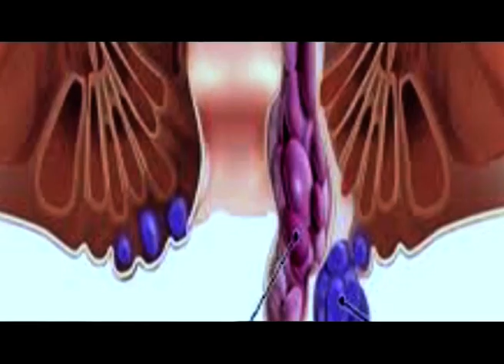চিলাপথাৰ শ্বহীদ ভৱনৰ চৌহদত মুকলি বস্ত্ৰ বেংক।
📌বস্ত্ৰ বেংকৰ জৰিয়তে আৰ্তজনক দিব পাৰিব বিশেষ সকাহ।
📌আপোনাৰ ঘৰত ব্যৱহাৰযোগ্য পুৰণি কাপোৰ যদি আছে তেন্তে সেই পুৰণি কাপোৰখিনি দিব পাৰিব বস্ত্ৰ বেংকত।